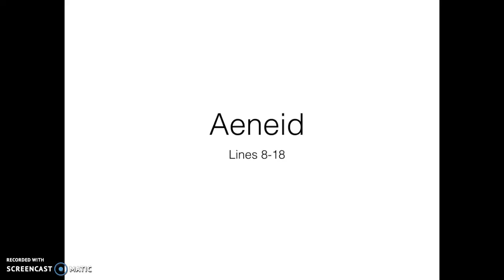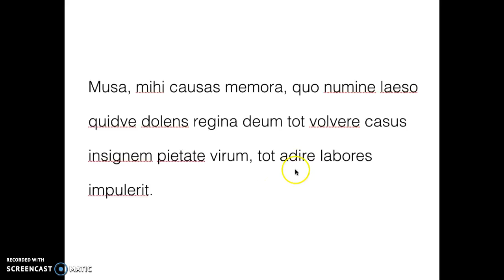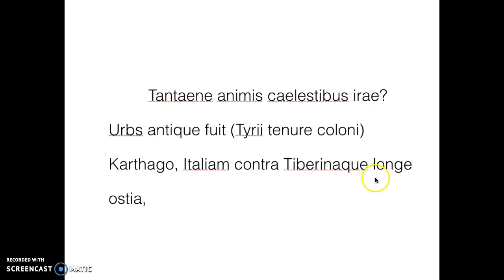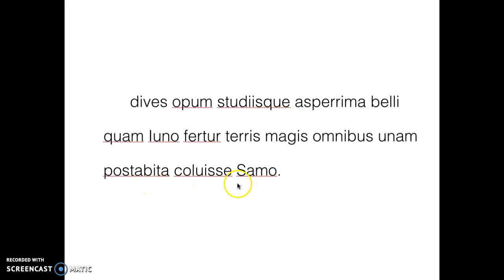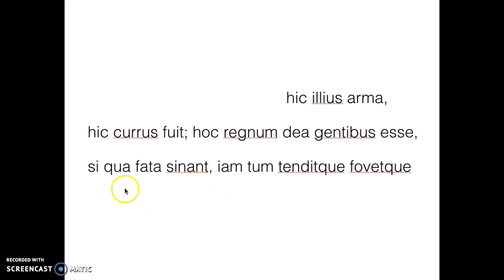Aeneid 1.8-18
hilaria